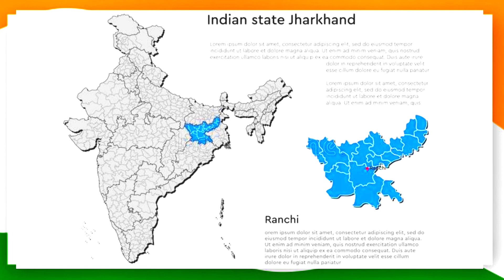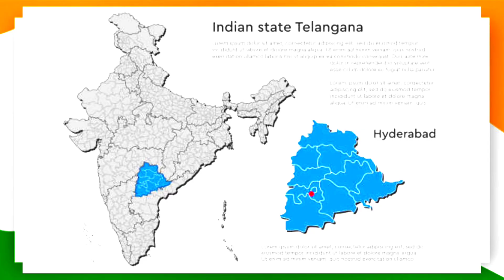States and capitals of India | States and capitals names for kids | Learn states and capitals name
Join us as we unravel the fascinating history, culture, and unique characteristics of each region, while uncovering the names of the states and their corresponding capitals.

In this captivating video, we'll take you on a virtual tour of India's 28 states and 8 union territories, offering a comprehensive overview of their significance and the distinct flavors they bring to the country's vibrant tapestry. From the iconic capital cities to lesser-known gems, we'll traverse the vast landscapes and showcase the architectural marvels, natural wonders, and cultural heritage that make each state a true treasure.

As we explore the northern region, we'll uncover the ancient charm of Delhi, the capital territory that encapsulates centuries of history and modern marvels. Moving to the west, we'll visit Maharashtra, with its bustling capital, Mumbai, known as the "City of Dreams." Further south, we'll dive into the rich traditions of Tamil Nadu, home to Chennai, a city celebrated for its art, culture, and cuisine.

The eastern part of India will introduce you to Kolkata, the cultural capital of West Bengal, and Bhubaneswar, the temple city of Odisha. Venturing northeast, we'll explore the picturesque landscapes of Assam, with its capital, Dispur, nestled amidst rolling hills and tea estates.

In the heartland, we'll visit Madhya Pradesh, with its regal capital, Bhopal, and experience the grandeur of Rajasthan, where Jaipur, the Pink City, exudes royal charm. As we head south, Karnataka's vibrant capital, Bengaluru, will showcase its technological prowess, while Kerala's serene capital, Thiruvananthapuram, will immerse us in its tranquil beauty.

Throughout the video, we'll provide engaging visuals, informative trivia, and captivating anecdotes that shed light on the historical, cultural, and geographical aspects of each state and capital. By the end, you'll have a newfound appreciation for the incredible diversity and unity that defines India as a nation.

So, whether you're an avid traveler, a history enthusiast, or simply curious about the world, don't miss this captivating exploration of India's states and capitals.

IndiaStatesAndCapitals ExploringIndia IndianCulture English Alphabet | ABCD | Learn abcd | Alphabet Vocabulary | A for Apple , B for Ball, C for Cat

Capital Letters
English Alphabets